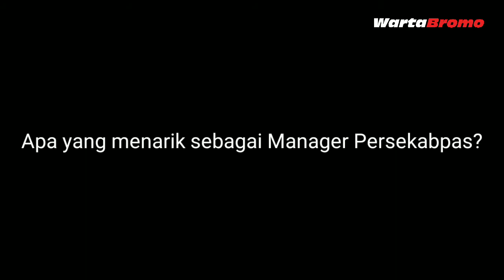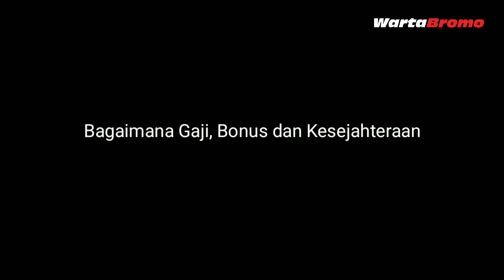"Persekabpas Wani!" | Djandoman Bersama Sang Manager Suryono Pane